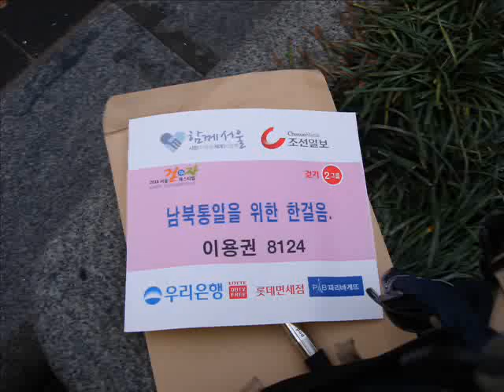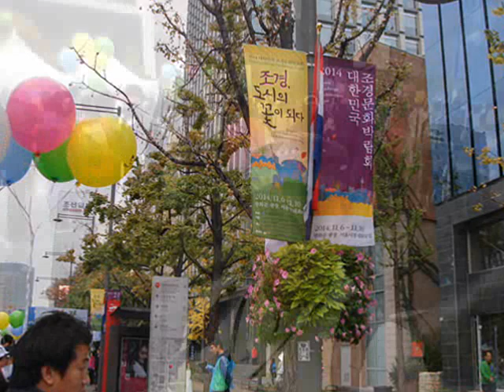서울시 걷기 1회 대회(음악방송)들국화 - 행진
서울시 걷기 1회 대회#음악방송 들국화 행진 좌파들의 작전#박원순 정치 놀이터#강성범#